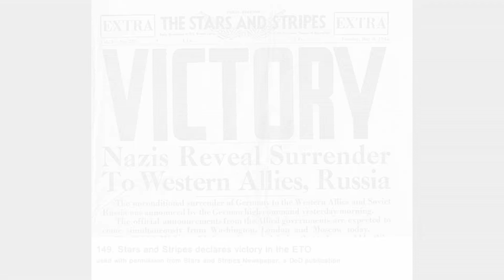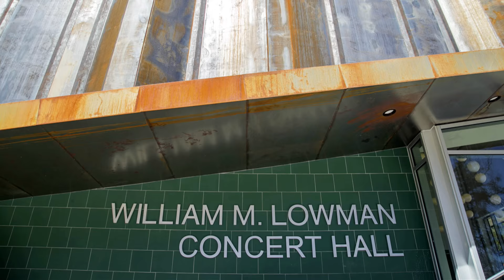Idyllwild Arts 70 Years of History